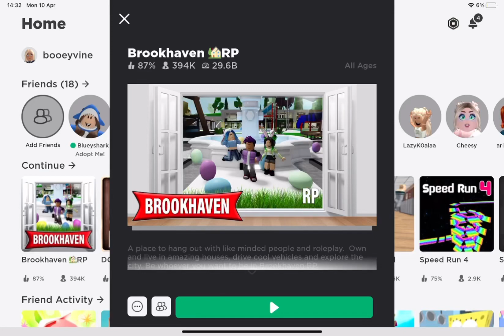10 April 2023